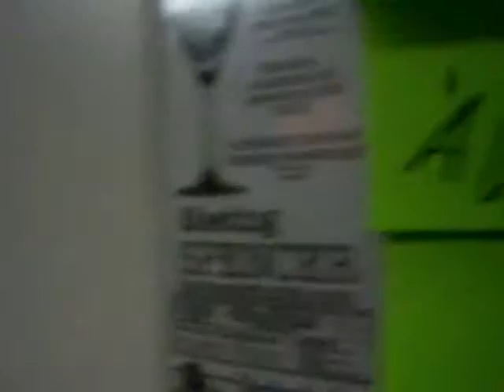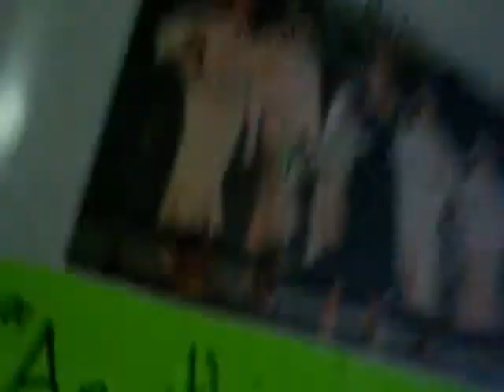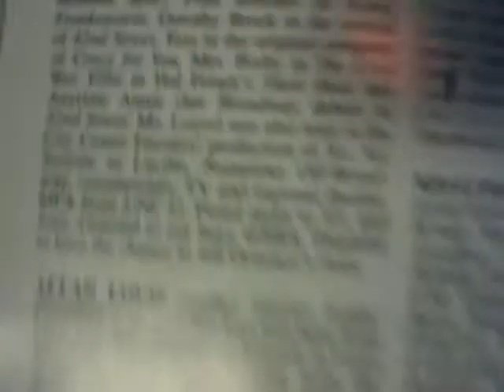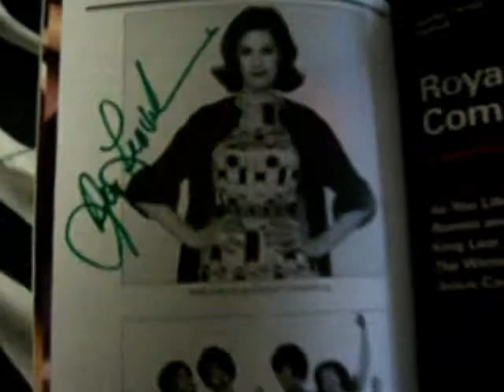Sutton, Kate, and Beth Oh My!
I tried to trim it down but it didn't really work.  Sorry for the clicking (again), and thank you guys once again for tolerating my fandom.  This is stuff that I like to tell the world about, and I feel like you guys get stuck with the majority of my rambling.  :P  Sorry!  But thanks for listening anyway.  :)